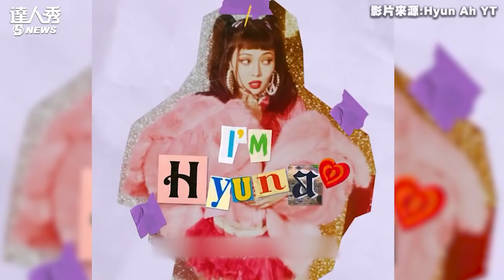【泫雅】強勢回歸預告陸續公開 帥氣展舞蹈力度如開了倍速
小編已坐等泫雅回歸了